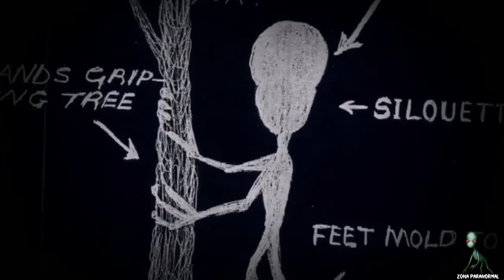EL DEMONIO DE DOVER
Un clásico dentro de la criptozoologia y ufología pues la extrañesa de esta criatura a dado mucho de que hablar desde los años 70s